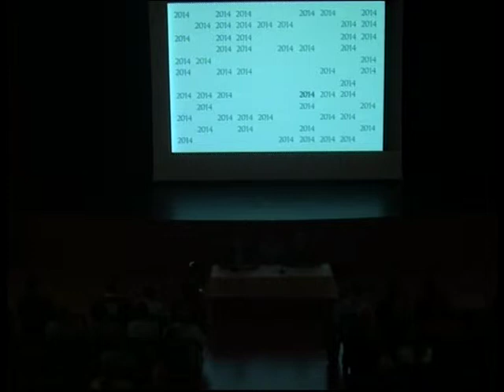Nomenament de les Fallers Majors de 2014 per l'Assemblea de la FdF de Gandia